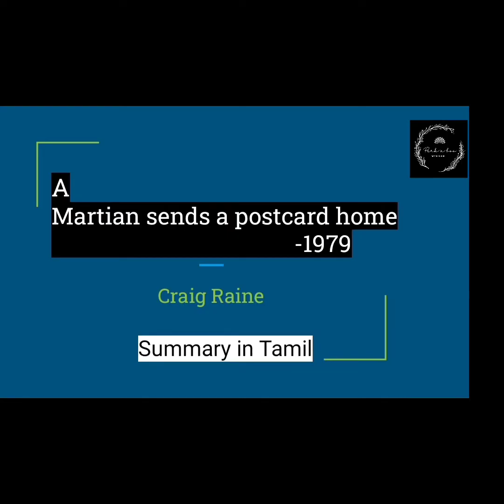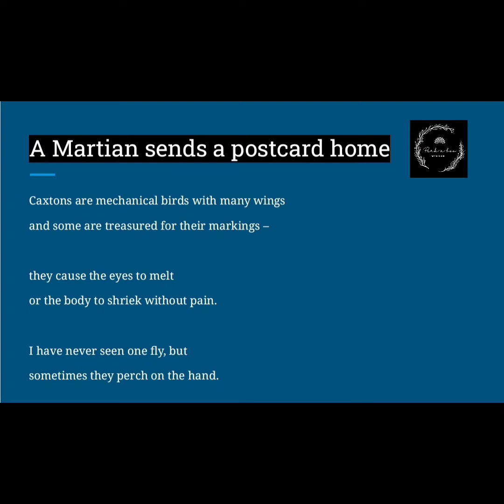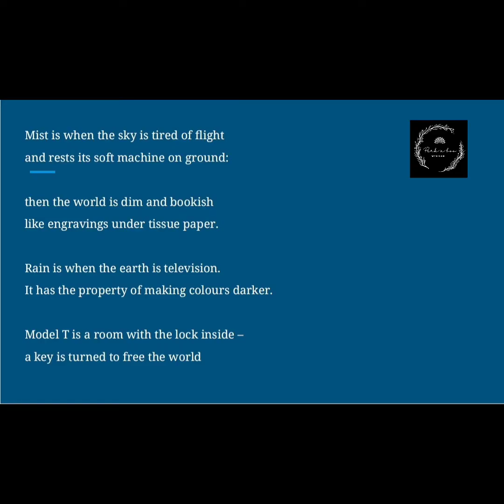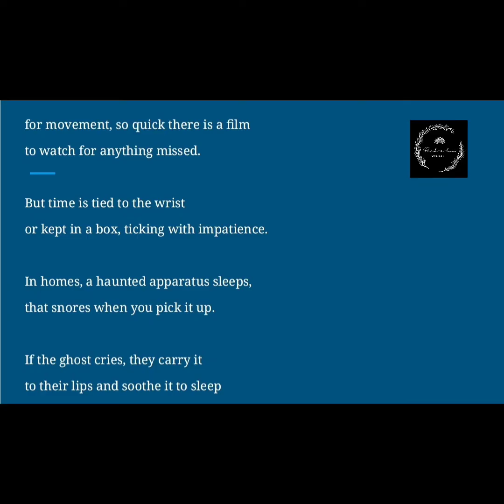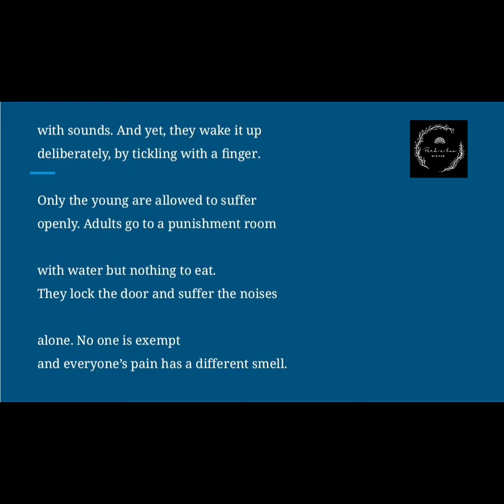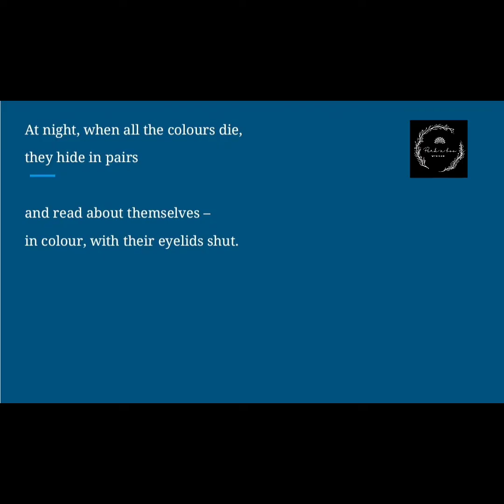A Martian sends a postcard home by Craig Raine. English literature Tamil summary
In this video, I delivered my knowledge on the poem "A martian sends a postcard home" by Craig Raine.